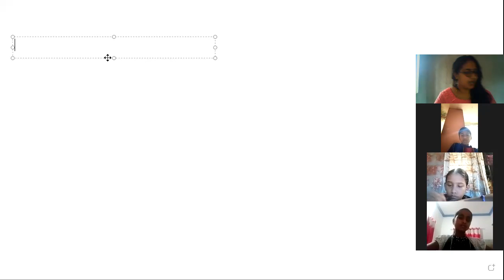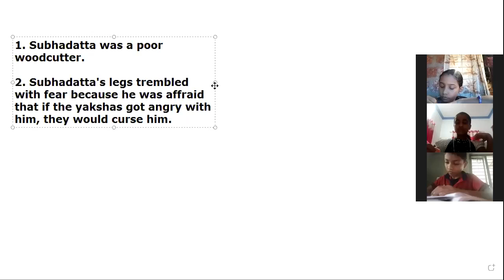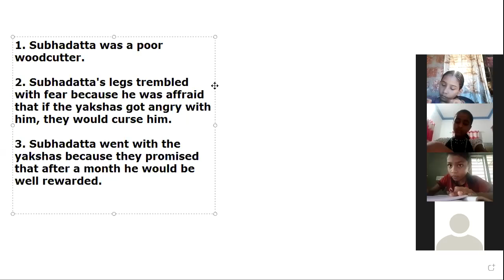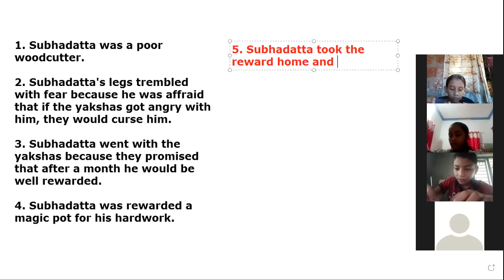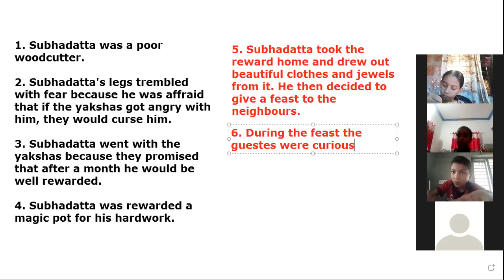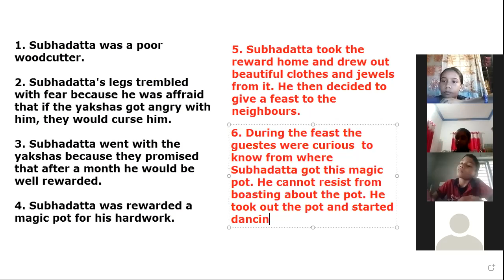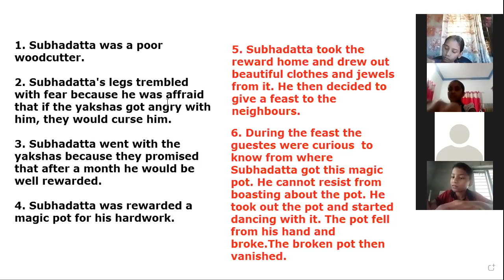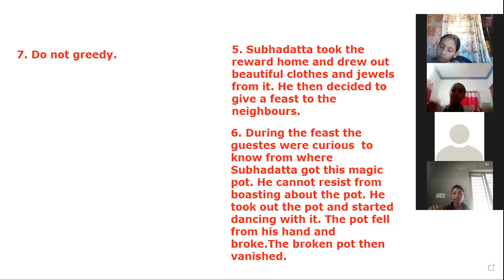CLASS 5 ENGLISH 22 APRIL 2021